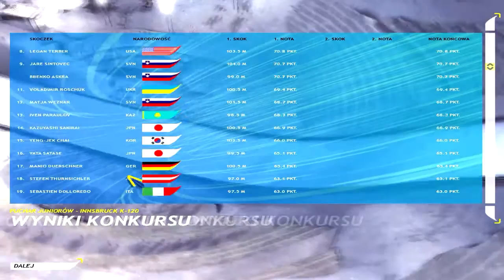Zagrajmy w: Skoki Narciarskie 2006 #45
Gadam do mikrofonu podczas skakania na nartach w grze. Zapraszam do oglądania. Komentarze i oceny mile widziane.